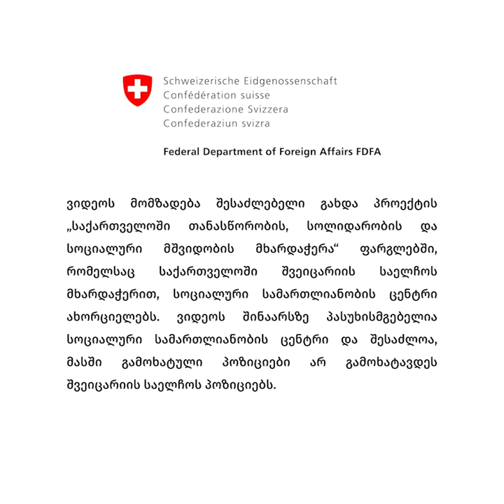ლუიზა მუთოშვილის მოხსენება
გთავაზობთ ლუიზა მუთოშვილის მოხსენების ვიდეოჩანაწერს, 25 მაისს გამართული საჯარო დისკუსიიდან: "დომინაციის ლოგიკის გაძლიერება პოლიტიკაში და მისი ზიანი ჩვენთვის".